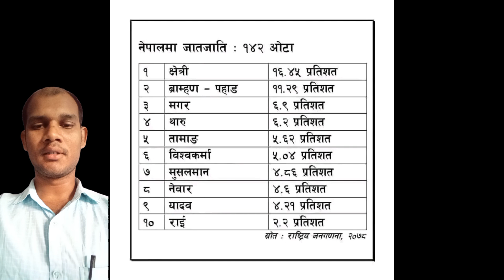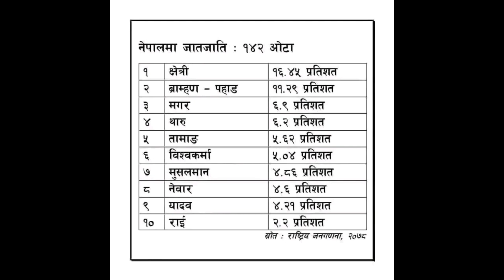नेपालका धेरै संख्या भएका जात।। जात जाती कति ओटा छन् ।। largest cast in nepal 2078ll#nepal